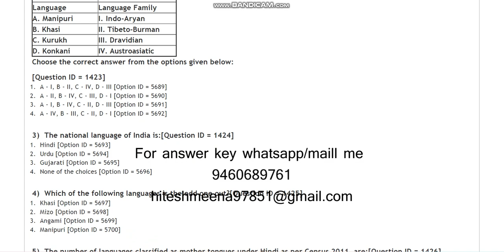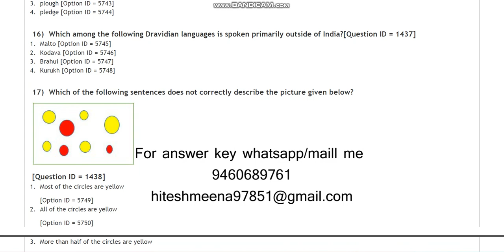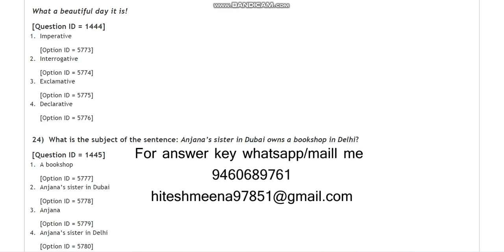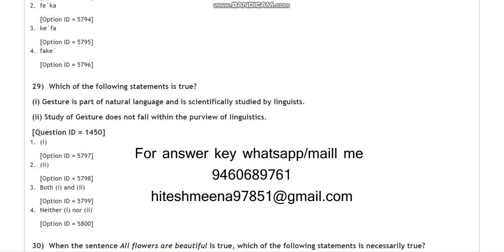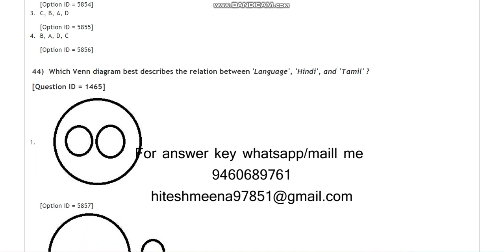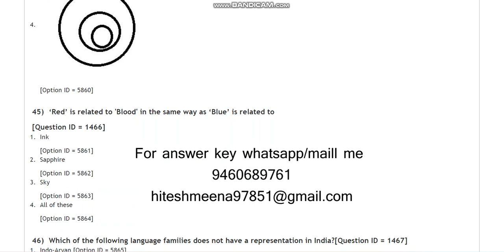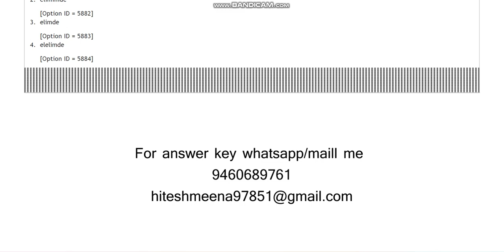DU MA In LInguistics 2021 entrance paper by hitesh meena